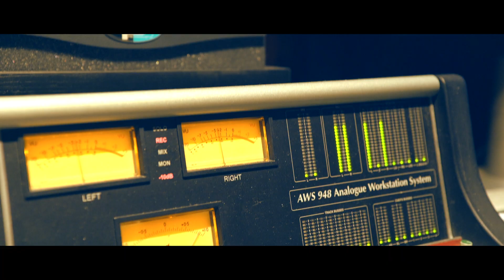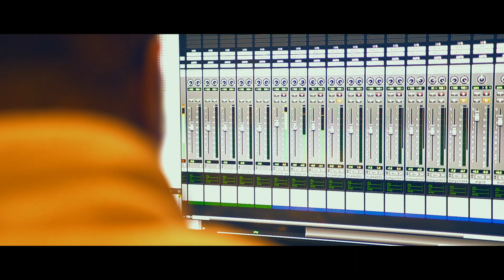"DEATH OF KINGS" WarFare ENT/Valhalla Feat Planetary (of Army of the Pharaohs) [OFFICIAL VIDEO]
A Reel Wolf Production

The video was filmed in New York and Philadelphia, and brings together the legendary Planetary of Outerspace and Army of the Pharaohs, alongside King Peru, Tommy Bishop, ANP, Versos in this hip hop cypher.

FX by Day 1 Media

Antonio Cordova, Danny D.C. Intel